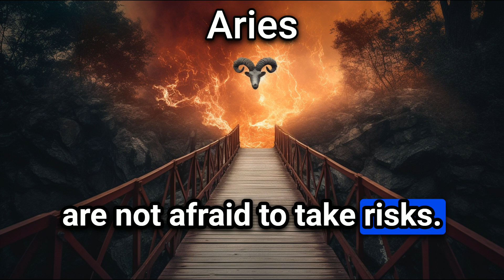Fearless and Forward: Exploring the World of an Aries Zodiac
Explore the dynamic world of Aries in this exciting video. Dive into the energetic and passionate nature of this zodiac sign, known for their leadership qualities and courageous spirit. Join us on a thrilling journey to uncover the fascinating traits and insights about Aries.